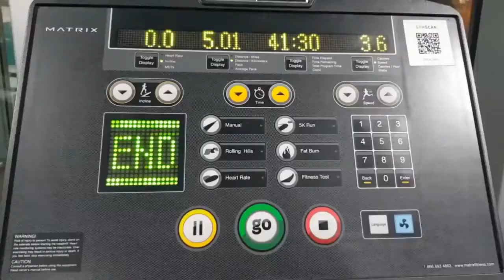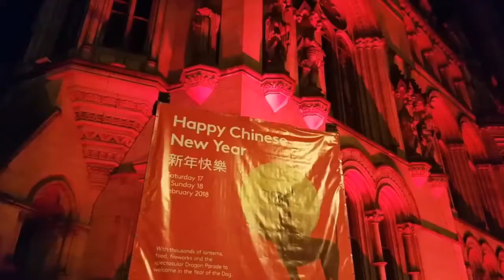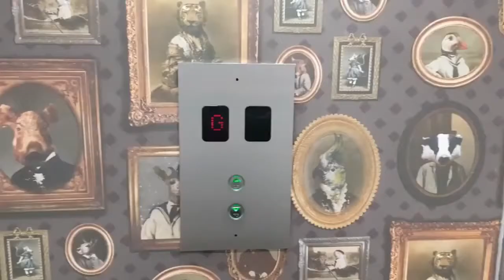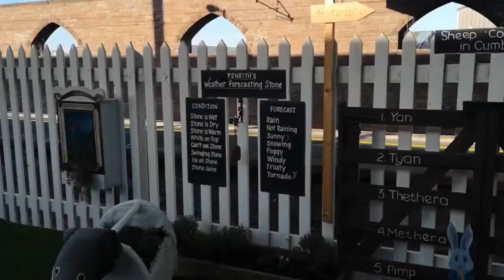2 0 1 8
2018 was great. Some snippets. I brought in the new year at Dori & Kev's with some of my favourite people; managed to go to the gym a couple of times with Sam, I stopped going (haha) but cheered him on with his fitness journey, watching him succeed in getting into the best shape of his life; continued my year-long placement at the VOA, making some amazing "buddies" for life (you know who you are), loved the views of Manchester from the 18th floor (special mention - Susan at 01:28 😂); carried on volunteering at Shelter in Urmston; watched a fair bit of rugby league; managed numerous flying visits to London which I LOVED, meaning I got to see more of Fi, Kady, Sarah, Tom, and Geoffrey than ever, and built a great new friendship with Sam; donated blood three times before my iron levels stopped me; survived the Beast from the East; passed my APM PMQ with Michael (what a week); got my nose pierced again; went on lots of lovely reservoir walks; celebrated lots of birthdays (Stephen, Jackie, Lyndsey, Alice, and especially Lucy's deserve a special mention for FUN); continued my streak of 10k steps every day (two years! Shows how incredibly lucky I was to have not had any injuries/illnesses in that time); went to more gigs than I had in a while, and baked more cakes than I had in years; my fringe got even shorter; went to yoga with Steffi (need to see more of you!); had some wonderful times with Sarah and Camille (shout out to the 1940s); started my secondment at the BBC in October and spent a grand total of 42 days in Cardiff between then and December; turned 31; spent a lot of time at Hotel Indigo; and met some amazing people at the BBC (hi Roz!).

Rounded it all off with the Allendale Tar Bar'ls with Lili, Alice, Sam, Maddie, Loz, Stephen and Chris and all in all couldn't have asked for a better year. Thanks to all of you for being in my life ❤️